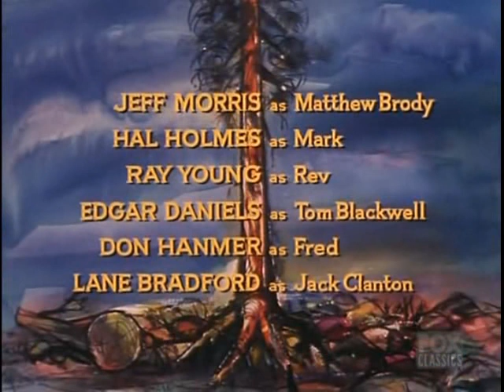Bonanza S12E07 The Trouble with Trouble (October 25, 1970)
Hoss unwittingly volunteers to be named sheriff of an aptly named town named Trouble.